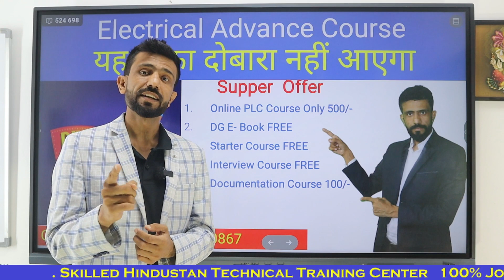Electrical Advance Course Diwali Supper Offer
Welcome to Skilled Hindustan, your ultimate destination for a wide range of electrical and HVAC knowledge, technical training, and insights into the world of motors, starters, ACBs, VCBs, DGs, chillers, and more. Our channel is your one-stop resource for everything related to the fascinating field of electrical engineering, HVAC systems, and technical careers.

What You'll Discover:

🔌 Electrical Knowledge: Dive deep into the intricacies of electrical systems, circuits, and components. Learn about the latest trends and developments in the electrical industry.

❄️ HVAC Knowledge: Explore the world of Heating, Ventilation, and Air Conditioning. Gain a better understanding of HVAC systems, energy efficiency, and maintenance practices.

🔧 Motors and Starters: Unravel the mechanics of motors and starters, including their operation, maintenance, and troubleshooting.

⚡ ACBs and VCBs: Learn about Air Circuit Breakers (ACBs) and Vacuum Circuit Breakers (VCBs), their applications, and their role in electrical safety.

🔌 DG Sets: Get insights into Diesel Generators (DGs), their working principles, and how they serve as backup power sources.

❄️ Chillers: Understand the cooling systems in depth, including chiller operation, maintenance, and energy-saving strategies.

🔨 Technical Training: Explore various technical training programs, courses, and certification options to enhance your skills and advance your career in the technical field.

🛠️ Technical Jobs: Stay updated on job opportunities, career prospects, and industry trends, helping you find the perfect technical job.

Whether you're a student, a professional, or simply curious about the technical world, Skilled Hindustan is here to empower you with knowledge and opportunities. Join our growing community, and let's journey through the exciting realm of electrical and HVAC technologies together!

Feel free to customize this description and use the tags that are most relevant to each video you upload to your channel.